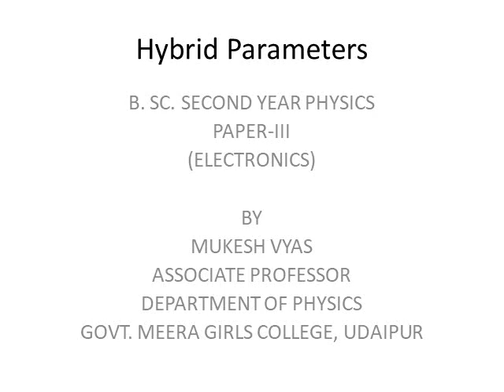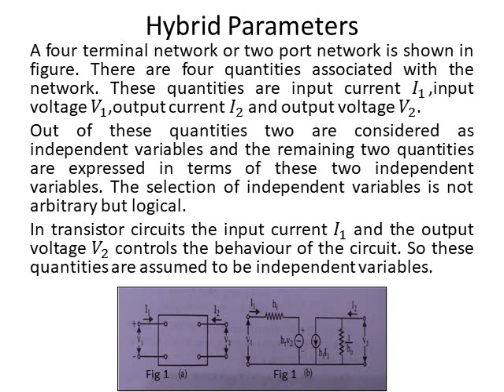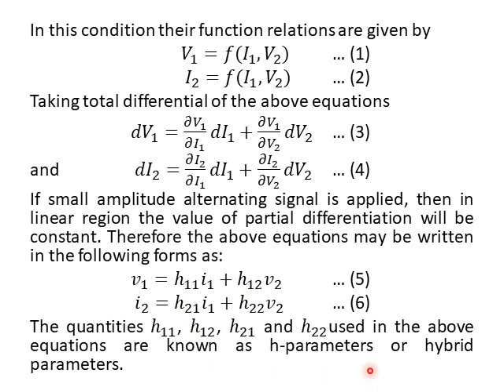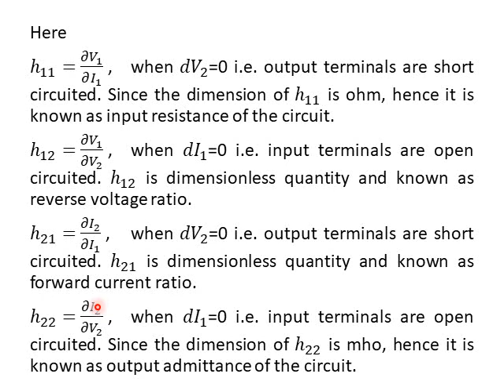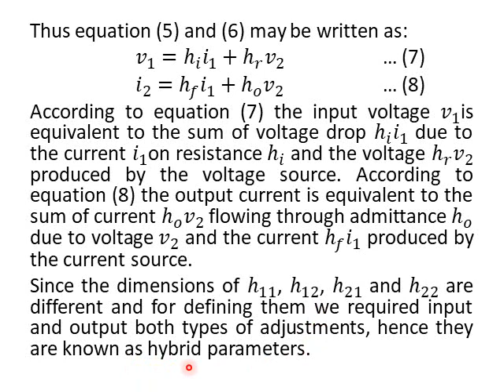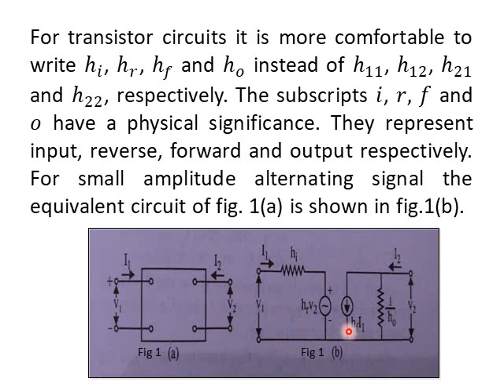h Parameters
B SC II YEAR PHYSICS - ELECTRONICS (UNIT II) BY MUKESH VYAS